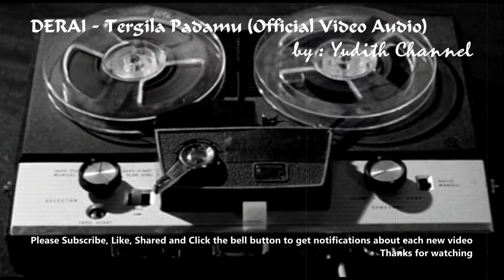DERAI - Tergila Padamu (Official Video Audio)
01/03/19  History of DERAI in the first formation 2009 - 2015 | DERAI - Tergila Padamu (Official Video Audio) | Nostalgila DERAI | HOKKI-DERAI-THE RAY | DERAI Music Mix | Update 2019

ENJOY & LISTEN NOW!!!

Artist : D E R A I
Cipt : Muhammad Wahyu (Wahyu DERAI)
Judul : Tergila Padamu
Record Date : 2012
Release Date : 2012
Update : 2019